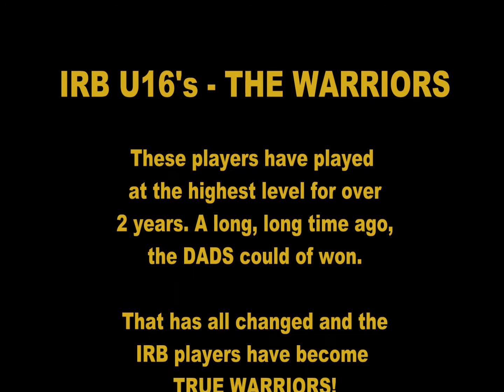IRB Dads Vs Lads 2011.wmv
This is a video update of the lads so far - includes their views on the upcoming fixture after they remained unbeaten throughout 2011 playing for Ince Rose Bridge and Wigan Warriors Scholars'.